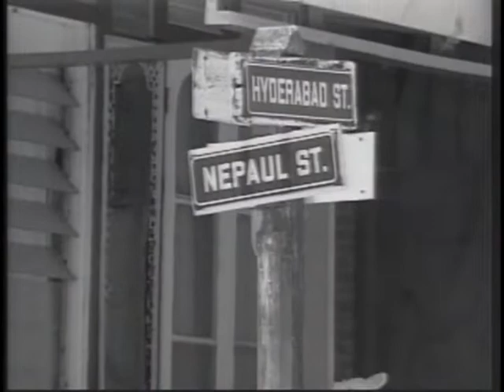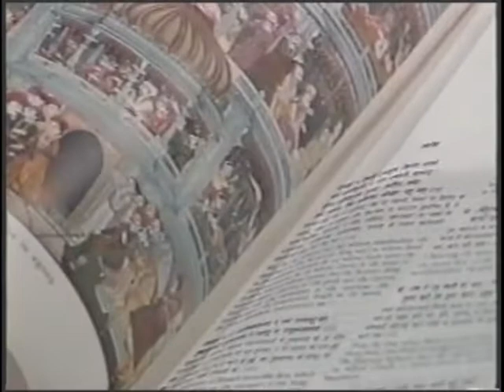Yatra - Anita Chandradath Singh - TV6/Casska Enterprises USA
Yatra – The Journey of the Indian Presence in Trinidad and Tobago’ is a documentary film co-produced by Casska Enterprises USA, Inc. and CCN TV6. Written and directed by Anita Chandradath Singh, it is a compilation of the documentary series that originally aired on TV6 in Trinidad and Tobago, to commemorate the 150th anniversary of ‘Indian Arrival Day’ in 1995. ‘Yatra’ explores the history and socio/cultural practices of Indo-Trinidadians since the time of their arrival in 1845 as indentured cane farmers – to the present. It is a story of cultural survival!